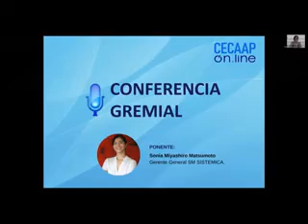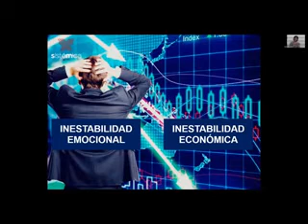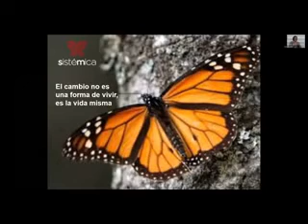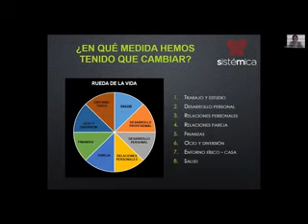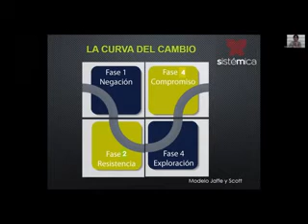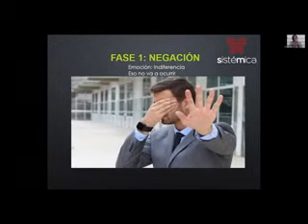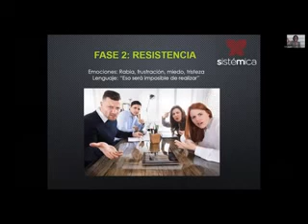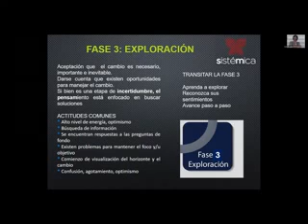CECAPP| CONFERENCIA GREMIAL GESTION EMOCIONAL